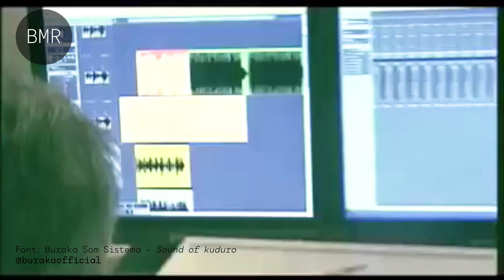Balls · Músiques · Resistències · Ku'dancin Afrobeatz presenta: KUDURO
Què és Kuduro? D’on sorgeix aquest ball i en quin context? Quina rellevància té aquest ball per la diàspora africana? I en una ciutat com Barcelona, com s' interpreta aquest ball?

El col·lectiu Ku’ dancin Afrobeatz, des de la seva contribució en educar i sensibilitzar entorn a les definicions de les anomenades “danses urbanes sur africanes" ens acostem al KUDURO, una dansa original d’Angola.